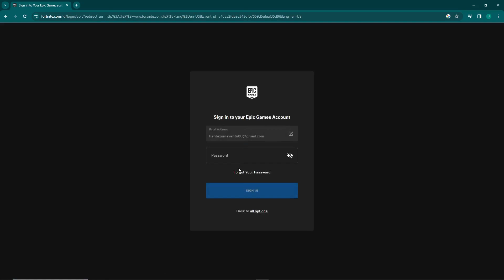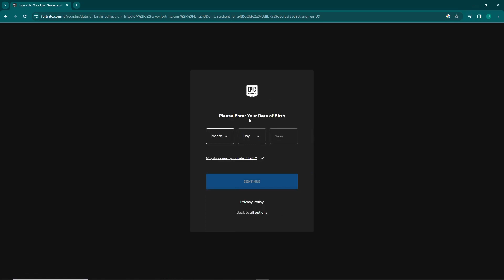How to Make Fortnite Account on Epicgames 2023